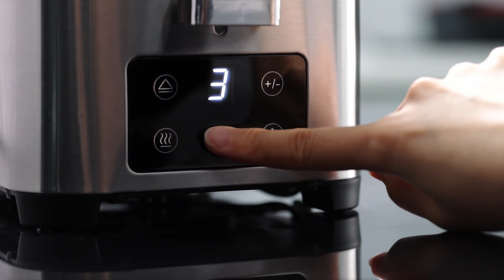ST034 Stainless Steel Toaster 2 Slice Toaster with Full Touch Screen LED Display